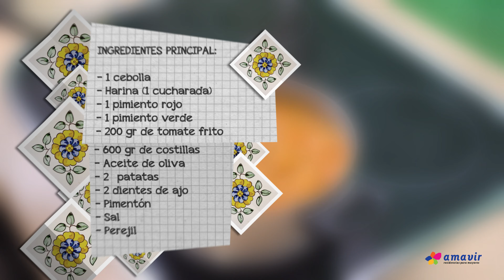Así se cocina - Costillas con patatas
Nuevo vídeo de AsíSeCocina donde los residentes de Amavir elaboran recetas tradicionales. En esta ocasión, nuestro protagonista es Ángel Miguel Jiménez, residente en Amavir Valdebernardo (Madrid) quien nos enseña a cocinar costillas con patatas.